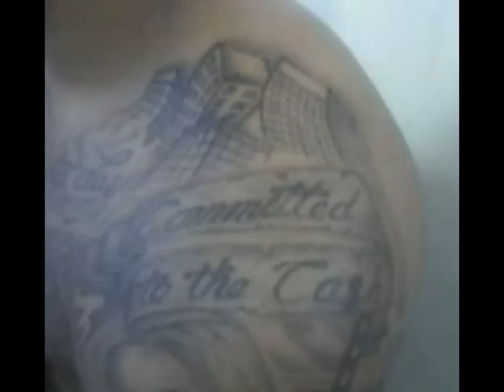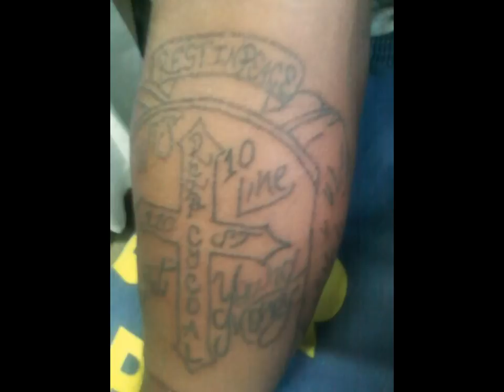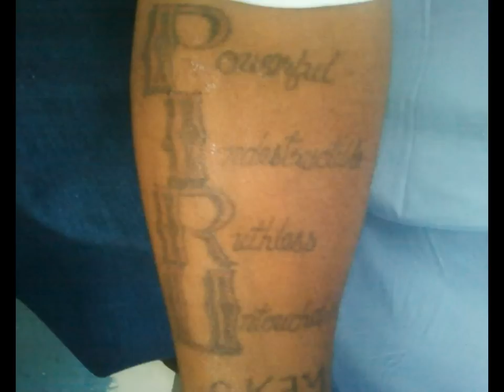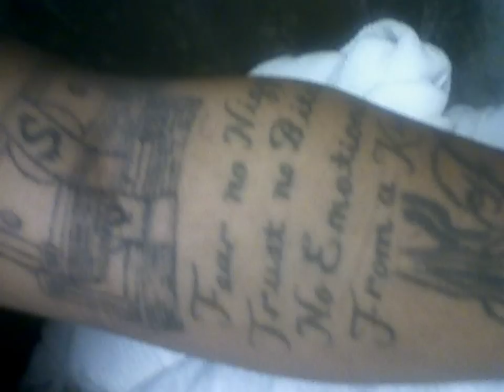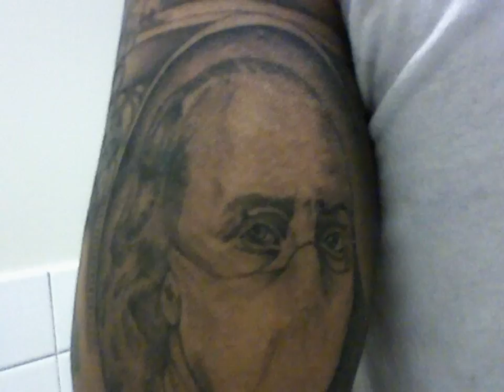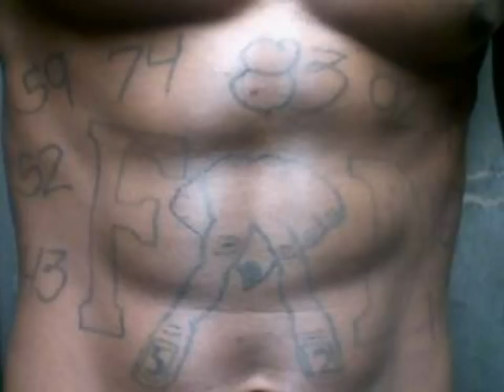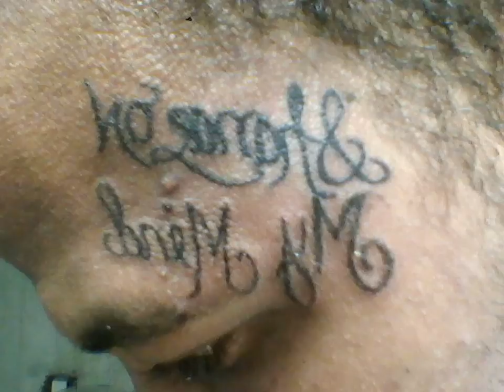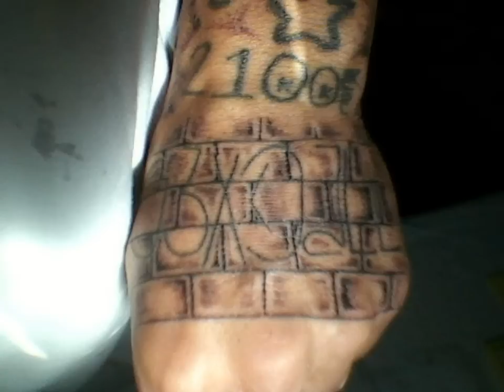Prison and Jail Tattoos, Tats, Slinging Ink, Body Artwork, Skin Graffiti, Blasted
All of these pictures of tattoos were taken inside of prison and most of them were done by homemade tattoo rigs. If you see a red tattoo the ink was probably made from a melted red checker piece. Plastic gloves are plentiful inside of prison if you are wondering how the tattoo artist got them. Inside of prison a tattoo artist will usually be paid in Canteen, i.e., soups, food, Zoom Zooms, and Wham Whams (snacks, cookies), and other valuable items.

It is very easy to get a tattoo inside of the penitentiary. Sometimes a C.O. will let you if you have a good rapport with them. I knew a cat who walked right up to the regular C.O. in the housing unit and asked him if he could tattoo his homie inside of his cell during dayroom.  The C.O. was cool and gave him permission as long as they kept the cell door cracked and didn't lock it.  At night after the C.O.'s leave is the easiest time to get a tattoo. The C.O.'s will still do a count every few hours but you can hear them coming in when the door opens to the housing unit.

The first song is "Tyma" by O-Dawg the second song is "A Man Who Thinks He Knows" by Victory Outreach Oxnard Tunes, the third song is "On My Own" by Mr. Real, the fourth song is,"Been Chang'd" by Blood Stayn'd, the fifth song is, "Torn Apart" by Blood Stayn'd and the Gospel Message is by the Warriors from their album "No Limits.

Any of these songs can be purchased at iTunes or Amazon in MP3 format. Help support these Christian artists and purchase their albums.